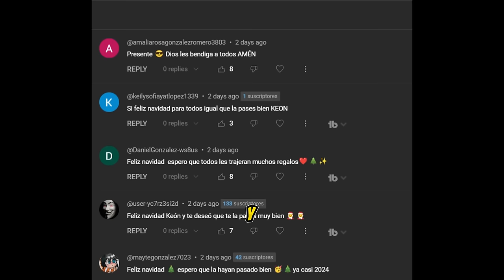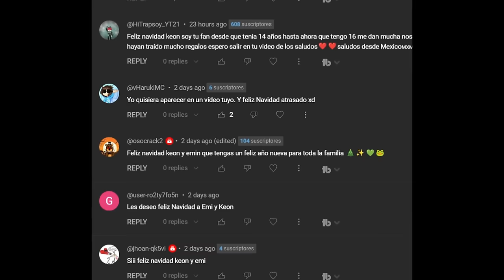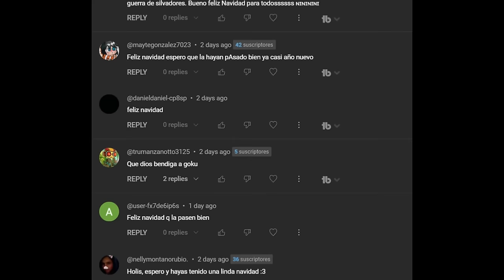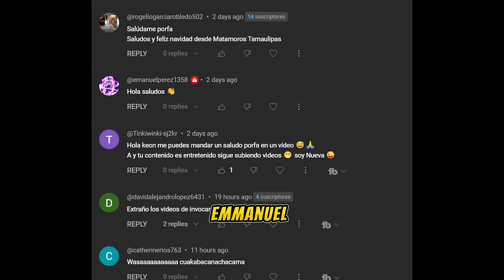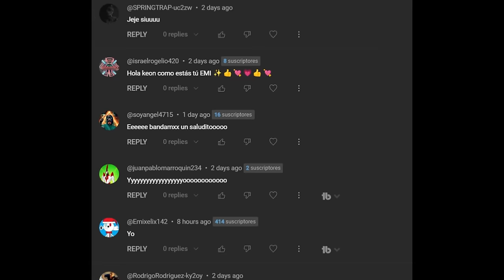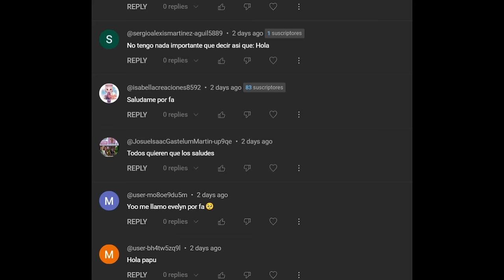Estos aldeanos intentaron RESUCIT4R a su perro MU3RT0, pero algo salió muy mal #2